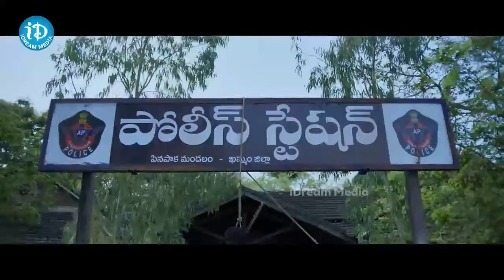ఏంటి మేడం కాఫీ బాగుందా.? Sindhuram Movie Comedy Scene | iDream Madanapalle